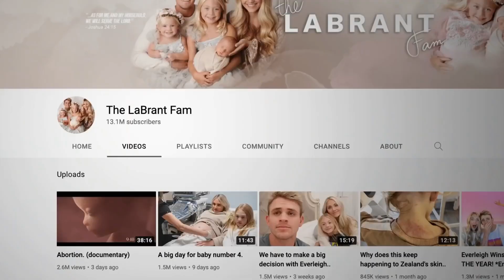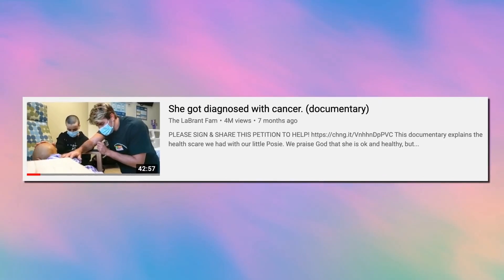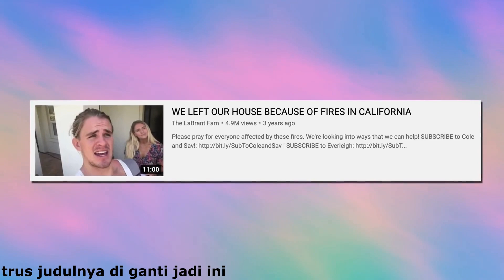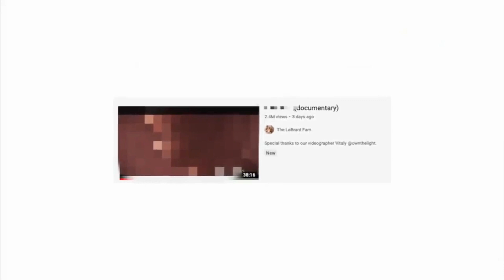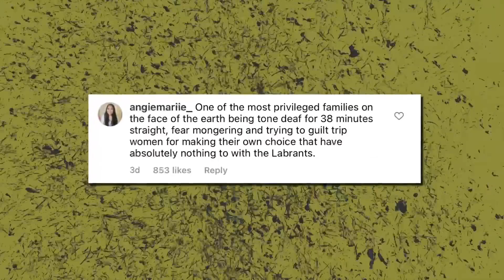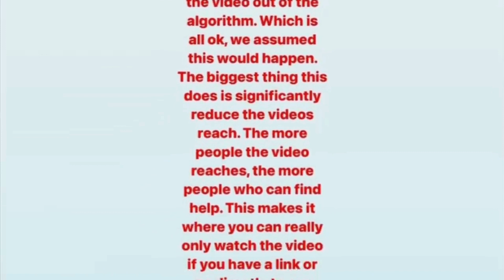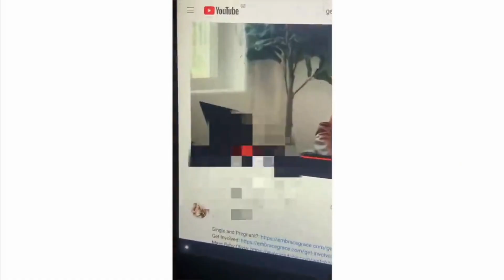THE LABRANT FAMILY YOUTUBER YANG MENJUAL ANAKNYA DEMI VIRAL!!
konten pendidikan, dokumenter, artistik, dan ilmiah bertujuan untuk pembelajaran